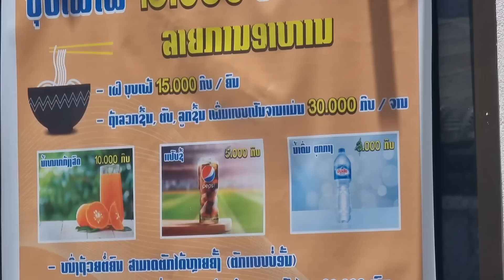tos tau tub nyab coj mus noj fawm npus fej hauv tshav nyab hoom